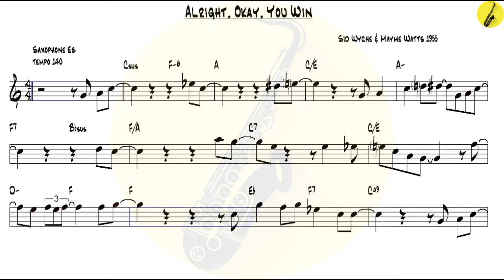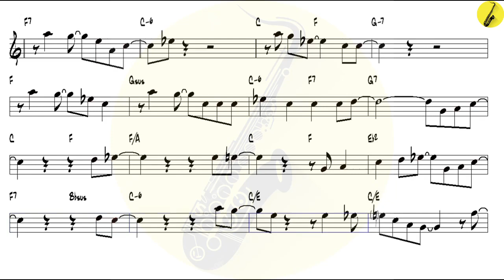Alright, Okay, You Win Sid Wyche & Mayme Watts 1955 - Alto Sax